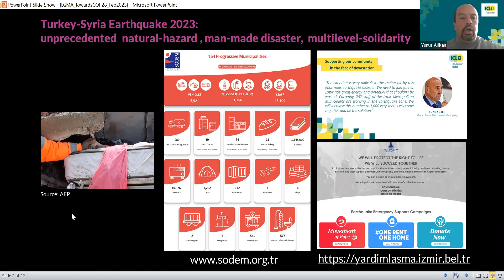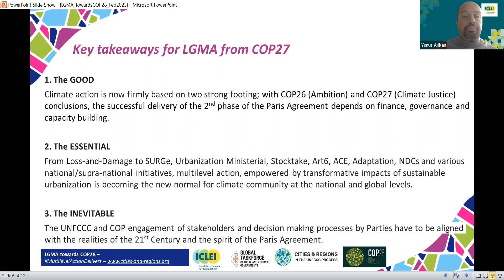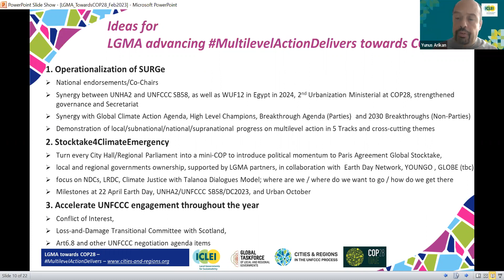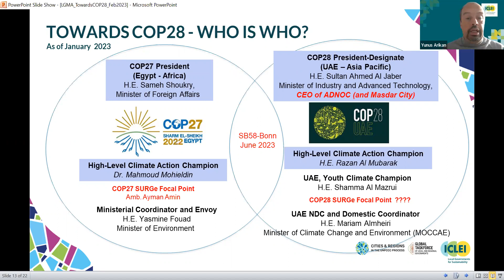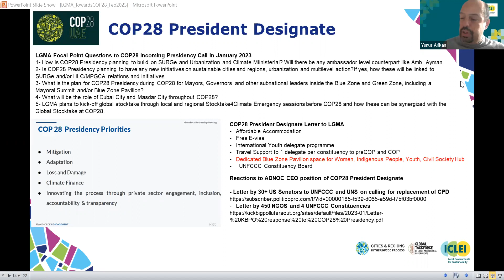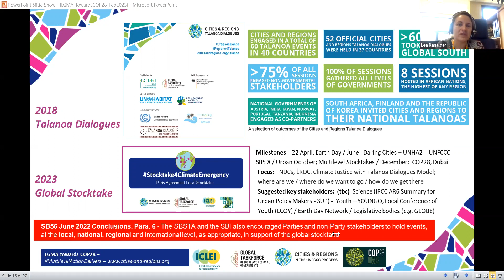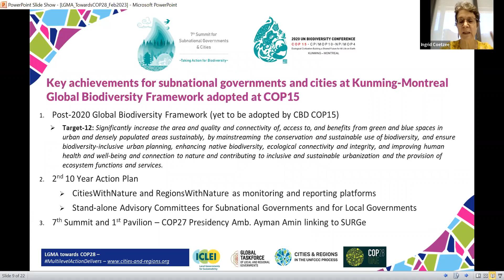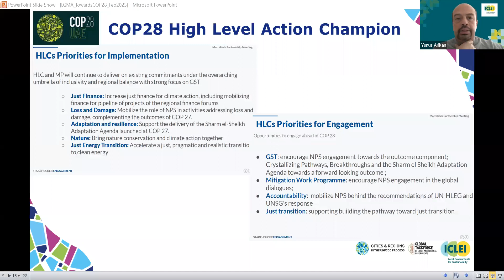2nd Monthly LGMA COP28 Webinar - 16 February, 10:00 (CET) Session